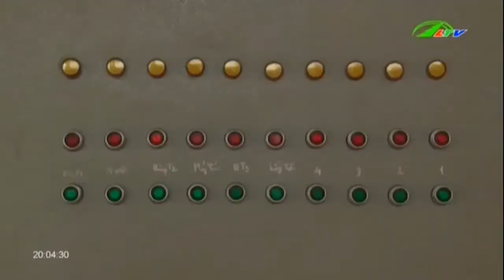Di Linh 2 học sinh chết đuối vì … mải nghịch | Xã Hội Lâm Đồng TV